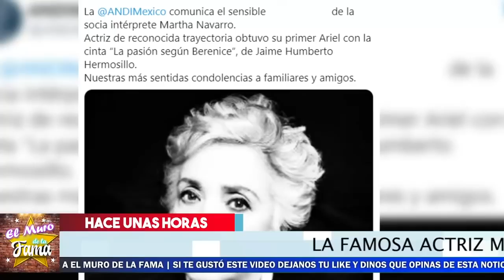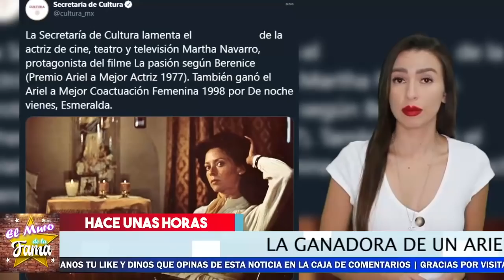🖤 😭¡𝗛𝗔𝗖𝗘 𝗠𝗢𝗠𝗘𝗡𝗧𝗢𝗦 Se Nos Fue Otra 𝗙𝗮𝗺𝗼𝘀𝗮 𝗔𝗰𝘁𝗿𝗶𝘇 ! 🚨🚑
Nadie Se espero esta noticia